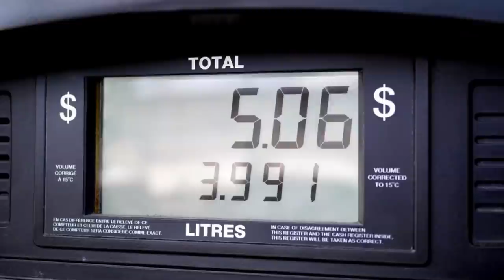Why are immigrants LEAVING TORONTO for CALGARY?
Hello guys, in this video we discuss the main factors why Calgary is becoming an attractive city for immigrants and why are they relocating to Calgary from cities like Toronto and Vancouver.